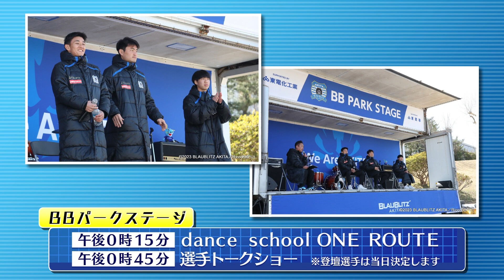KICK OFF！AKITA（2023年4月15日放送回）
① ＭＦ７水谷拓磨選手の意外な素顔！？　教えて！推しメン
② 全国大会への切符を掴むのは…？　フットサルＵ－１２秋田県大会決勝
③ ＧＷはＪリーグに遊びに行こう！